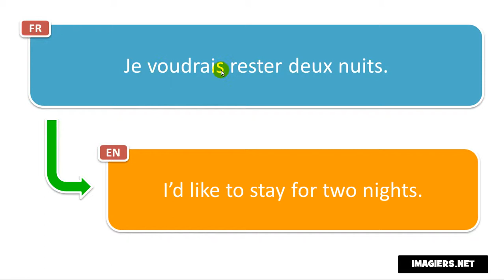How to pronounce Je voudrais rester deux nuits